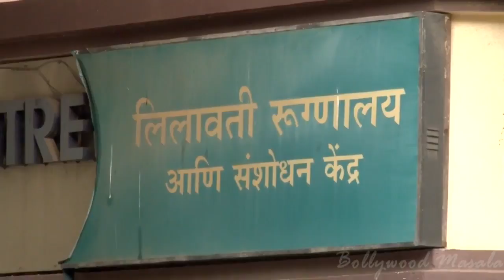Dilip Kumar & Saira Banu At Lilavati Hospital